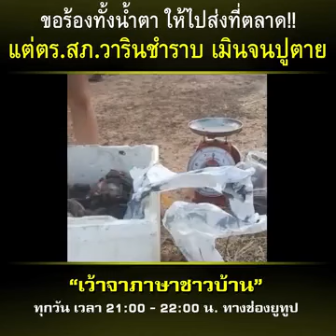ขอร้องทั้งน้ำตา ให้ไปส่งที่ตลาด แต่ ตร.สภ.วารินชำราบ เมินเฉยจน ปูตาย